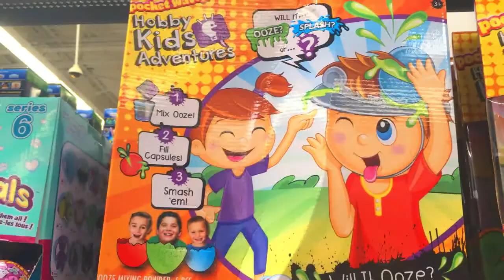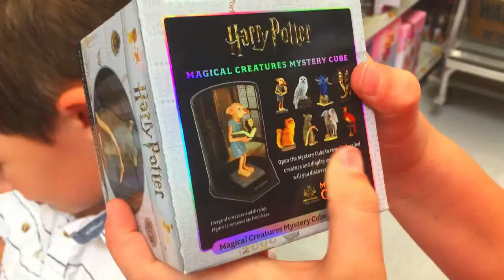VLOGTOBER - DAY 2 - Toy Hunting at Walmart's National Play Day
We're hunting for new toys at Walmart's National Play Day. What's your favorite new toy that's just come out?

We appreciate your support and are happy to return the favor by watching and commenting on your videos! Please continue to engage with us and we will do the same. Thanks so much for your love and support!

==ABOUT US==
Hi, we're Addison and Peyton from Adventures With A and P and our goal is to inspire other kids to get out and have an adventure!

We are kidyoutubers who make Family Friendly, PG, clean content which includes adventure of all kinds like nature hikes, taste tests, unboxing, pretend play, challenges, surprises, travel, hauls and more! :)